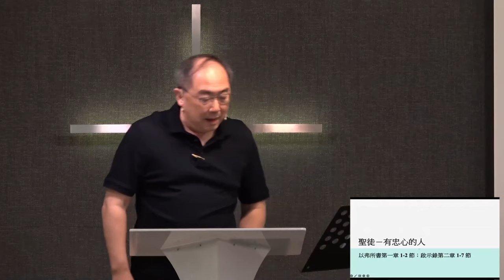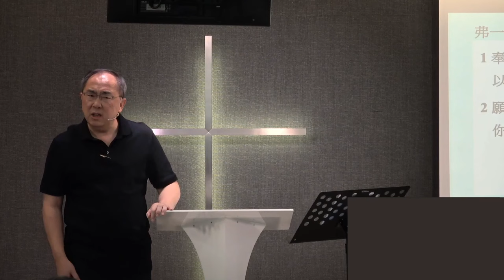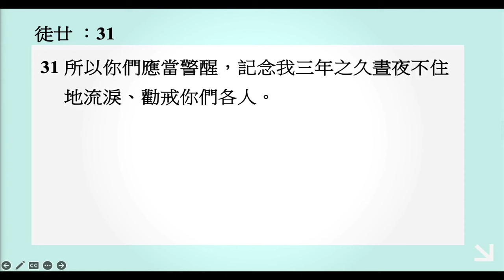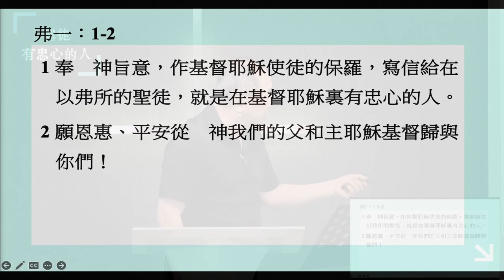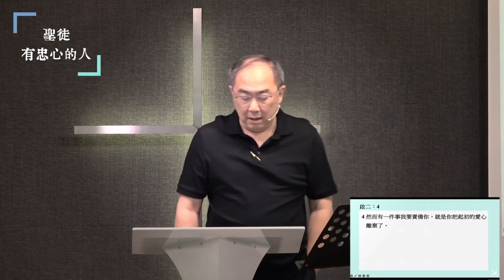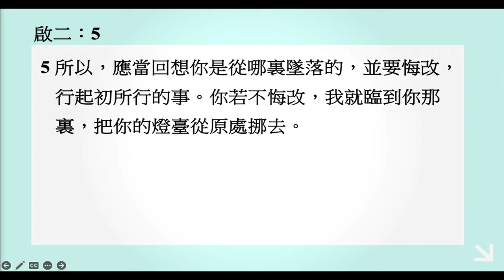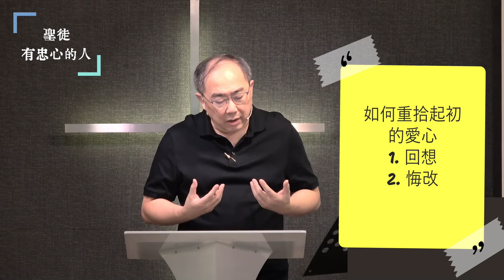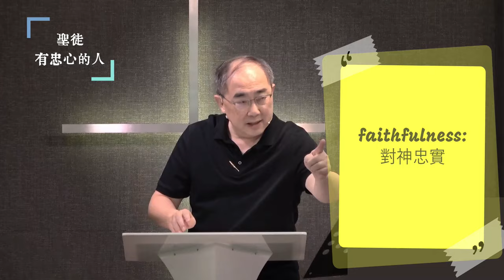李健長老：聖徒－有忠心的人｜以弗所書20240825